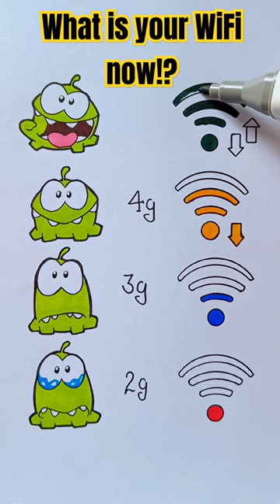what is your WiFi now, mine is💚